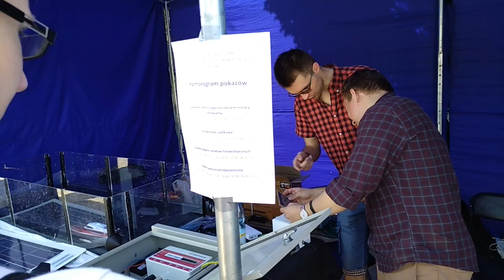C36 Studenckie kolo naukowe energetyki | Наукові пікніки Варшава 2018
Відеозвіт з наукових пікніків у Варшаві 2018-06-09. У пікніках також брала участь українська команда "Центру науки Тернополя" (ТНТУ, ТНПУ, Галицький коледж, міністерство молоді та спорту, мерія міста Тернополя)